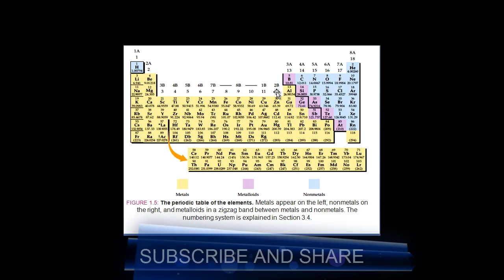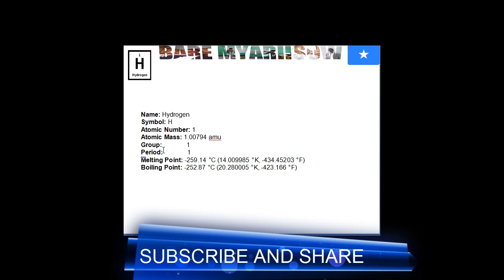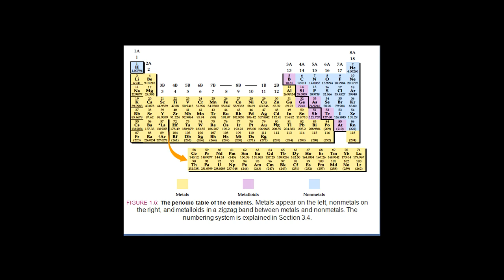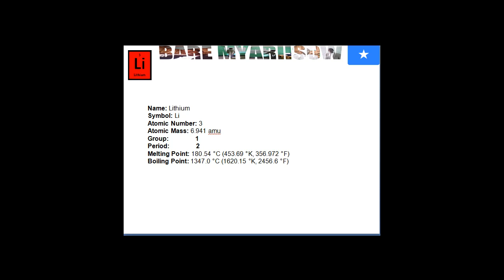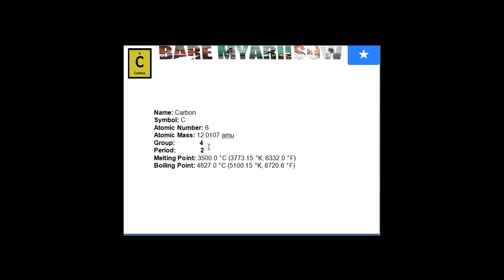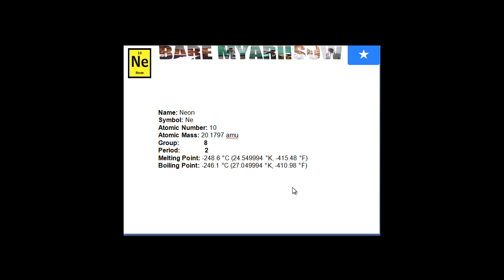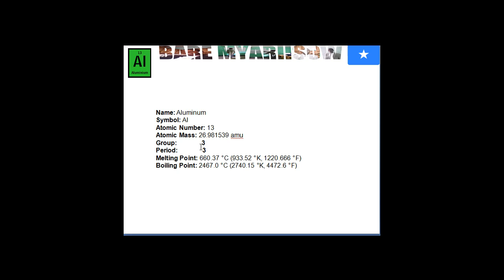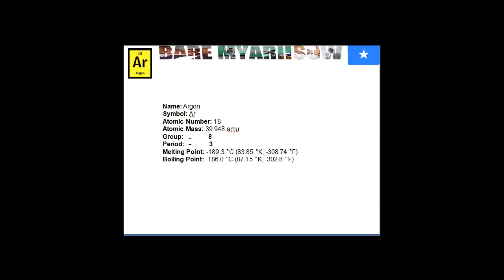chemistry periodic table first 20 elements somali by bare myariisow